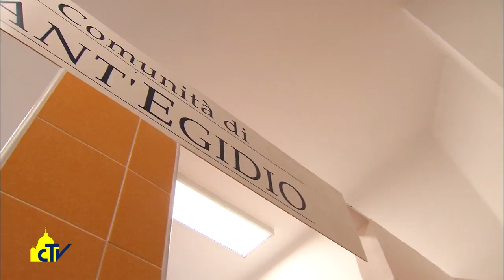Vatican Magazine "Il profumo della dignità" 26-05-2017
Il profumo della dignità

E’ quello che si respira nella lavanderia per i poveri voluta dall’Elemosineria apostolica, l’ufficio della carità del Papa, e gestita dalla Comunità di Sant’Egidio. “Avere dei panni puliti per noi è importante, ti dà la dignità”.